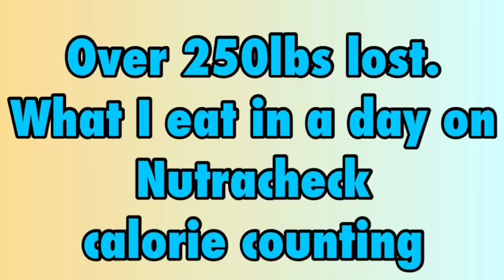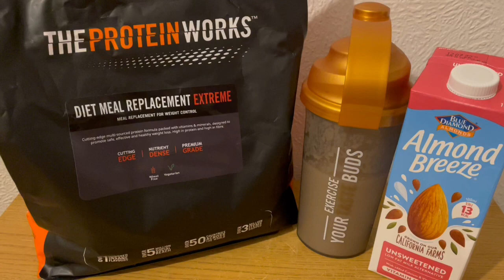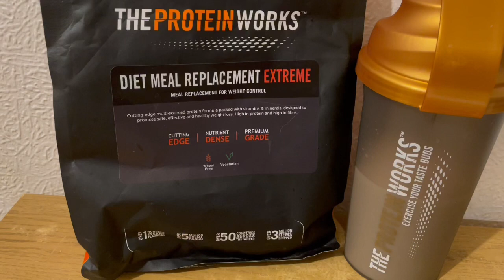250lbs lost. What I eat in a day calorie counting, using nutracheck. To lose weight. Using 1750 cals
Calorie counting using nutracheck. On 1750 cals a day

1706 cals used

Lost 260lbs
Started on slimming world and switched to ww uk. Now following calorie counting using nutracheck. I have been on my weight loss journey for over 6 years. Three years to lose the weight and been maintaining for over 3 years.